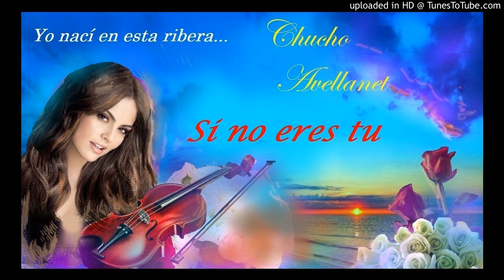Si no eres tu: Tito Rodríguez - Chucho Avellanet